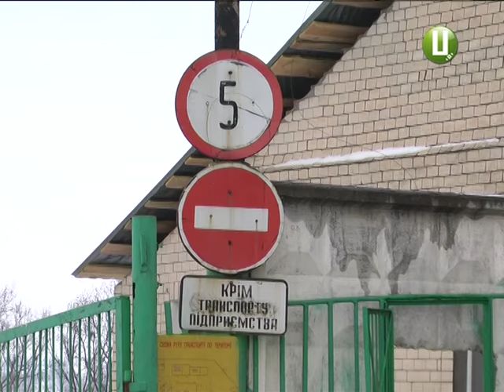Чим посипають хмельницькі дороги при ожеледиці?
Комунальники борються з ожеледицею, а водії з комунальниками. Автомобілісти скаржаться на каміння, котре потрапляє на проїжджу частину при посипанні доріг. Як результат - порізані колеса в автівок  та тисячі гривень збитків - на нові шини.